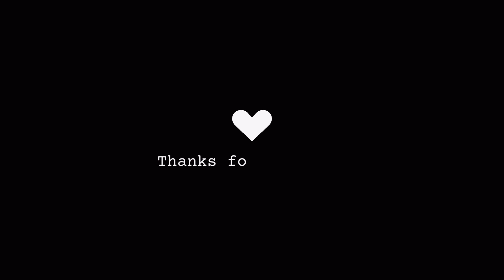The post-hiatus Fall Out Boy 2013-2023 iceberg explained - part seven